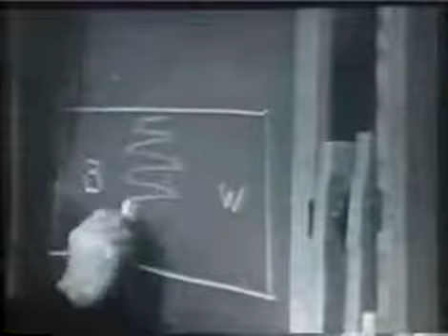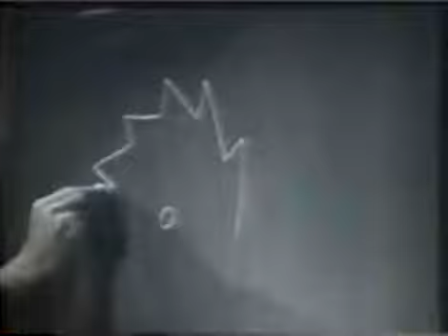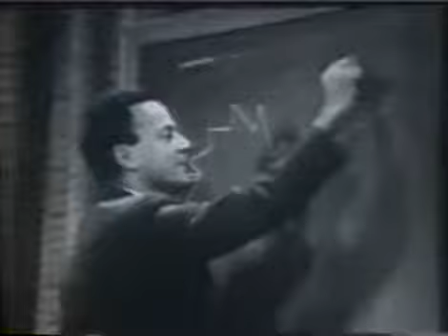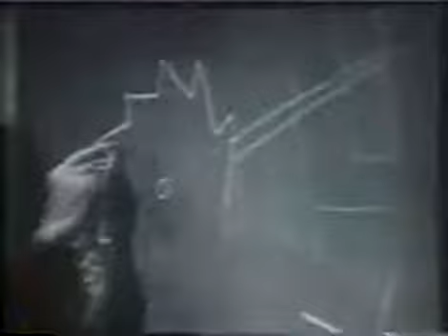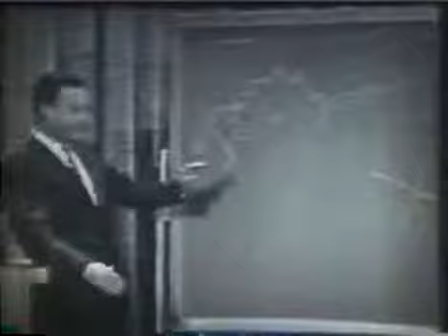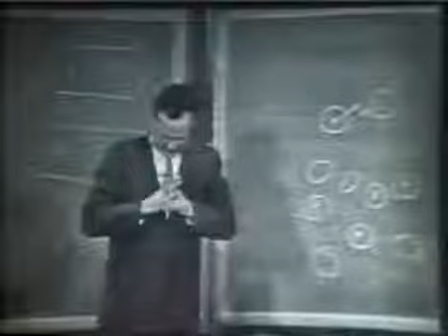The Character of Physical Law 5 - The Distinction of Past and Future - Part 2